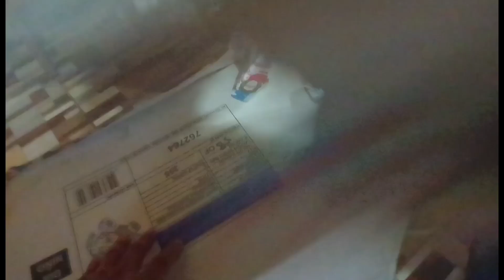ESPECIAL NAVIDAD ❤️ CON LA FAMILIA WEBADAS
HOLA MIS AMIGOS ESPERO QUE ALLAN DISFRUTADO SU NAVIDAD CON SUS FAMILIARES ❤️❤️❤️ LOS QUEREMOS MUCHO 😊family